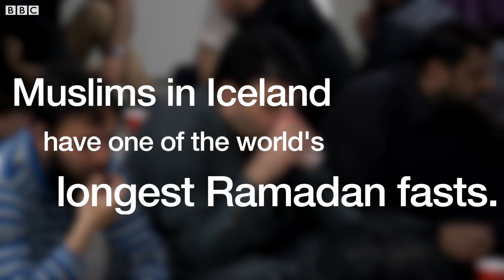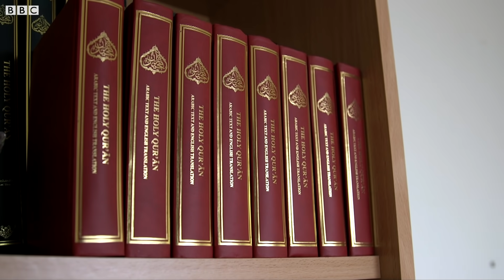The Muslims who fast for 22 hours a day - BBC News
Muslims in Iceland explain how they cope with one of the longest Ramadan fasts in the world, due to the long days caused by early sunrises and late sunsets.
Video journalist: Jan Bruck
Producer: Athar Ahmad, BBC Asian Network